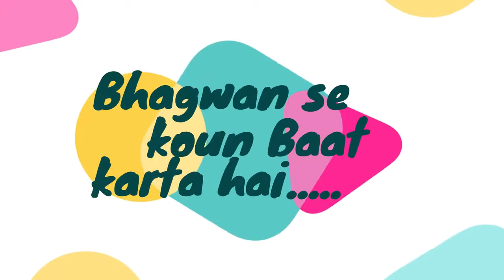pranshu Tripathi with Rohit Sharma KBC | Rohit Sharma Fans KBC Amitabh Bachchan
∆ Rohit Sharma Fans KBC
∆ KBC Amitabh Bachchan
∆ Rohit Sharma Gifts fans
∆ Rohit Sharma indian cricketer

∆Rohit Sharma Indian Cricket Team VC Captain

∆ Rohit Sharma indian player
∆ Rohit Sharma mumbai indians captain in ipl
∆ Amitabh Bachchan KBC